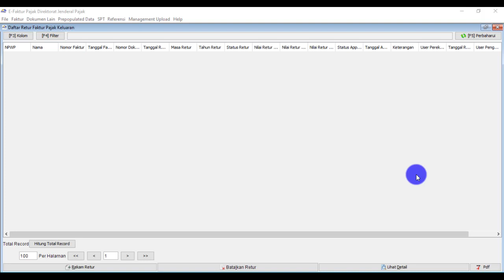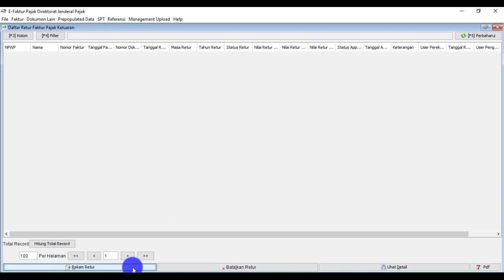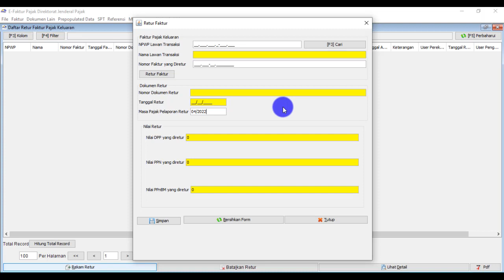Maksimal Uploud Nota Retur Keluaran PPn 11% PER 03/PJ/2022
Teman-teman wajib pajak dengan berlakuknya PER-03/pj/2022 maka perlu diketahui bahwa maksimal uploud faktur pajak adalah tanggal 15 bulan berikutnya. Jika melebihi tanggal 15 maka faktur pajak akan tidak di approve oleh DJP, cek video ini :

Divideo ini saya jelaskan juga bagaimana aturan, Maksimal Uploud Nota Retur Keluaran PPn 11% PER 03/PJ/2022